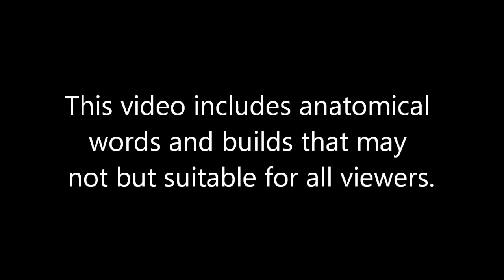Minecraft: The Building Game - 11 - The 90's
The Building Game is a Minecraft building mini-game for 7 players, created by SethBling. Let me tell you it's even harder and more hilarious than it looks!

Go check out their channels and say hi!

Phedran here, gamer girl and indie video game Youtuber that posts daily indie game videos and let's plays. I cover everything from unknown Kickstarters, to pre-release press alphas, and under-appreciated free games. Lately I've become addicted to action Roguelike-like indie games, and I have a history of let's-playing unique custom Minecraft puzzle maps. If you have a game suggestion or challenge let me know!